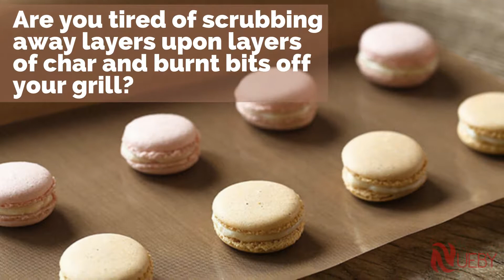GrillMat™ - Reusable Grill & Bake Mat (2 pcs)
Normally $19.95. Limited Quantity Available. Claim Yours Today.

Grill your food with ease and make clean-up stress-free!

Are you tired of scrubbing away layers upon layers of char and burnt bits off your grill? With the Reusable Grill & Bake Mat (2PCS), cooking and cleaning has never been easier!

GrillMat™ is a reversible mat made of fiberglass cloth that keeps your food—marinade and all—where it’s supposed to be. It’s grill tech design cooks food while keeping your grill or oven clean and looking new!

The Reusable Grill & Bake Mat (2PCS) will surely wow your friends and family at your next barbecue party!

* Reversible and reusable
* Can be used on grills and ovens
* Made of fiberglass cloth that doesn’t stick
* Eco-friendly, durable, and convenient to use